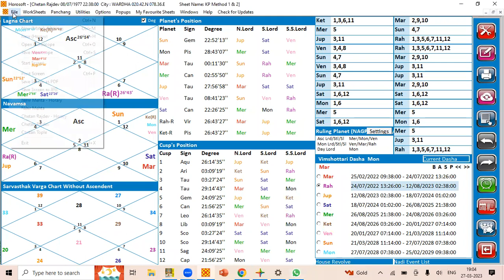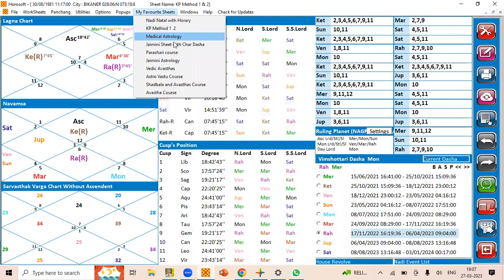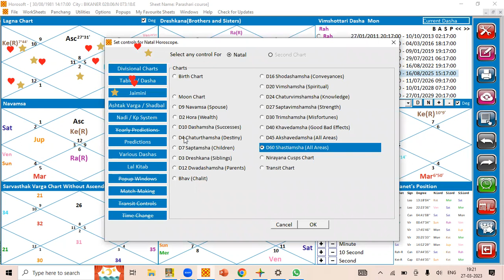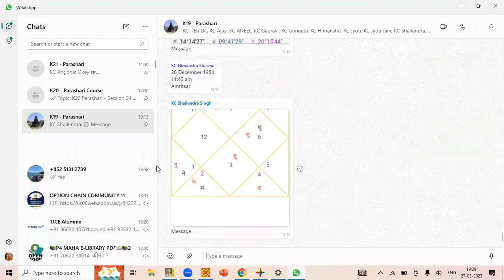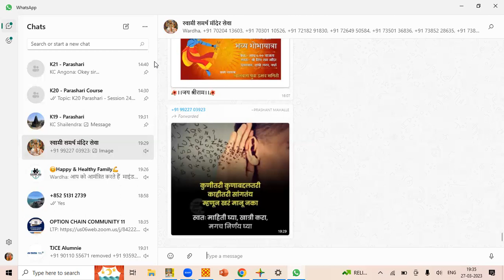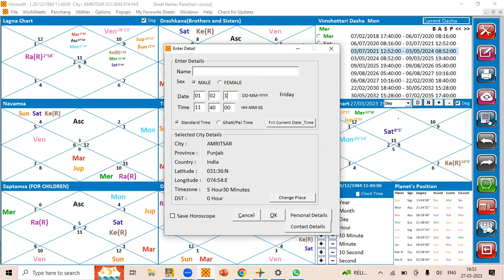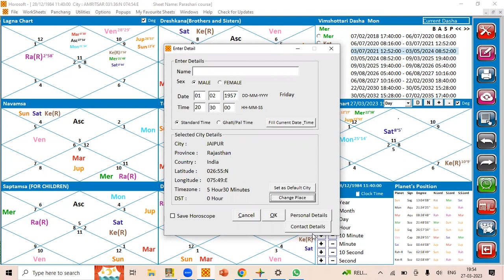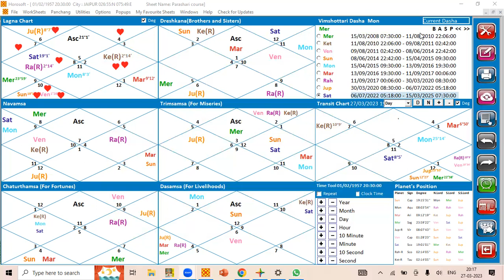How My Student Predict Events - Live Case Batch 19 - 2